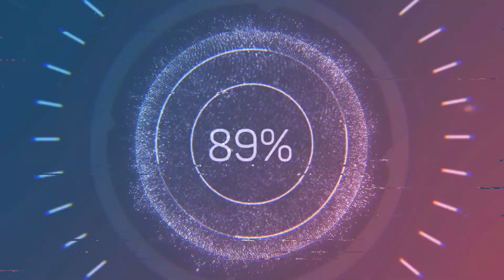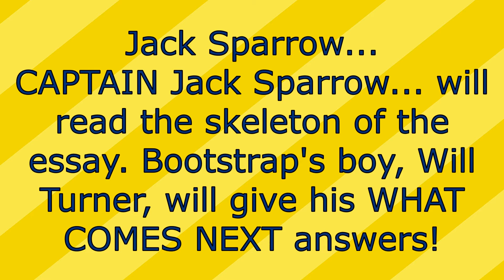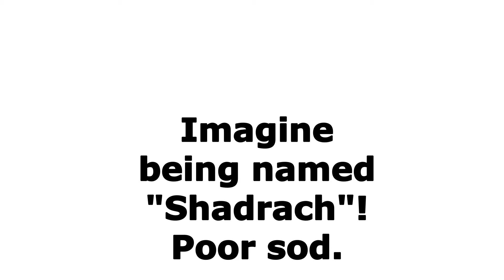THE BOOK OF SHADRACH FROM DUBLIN TO CLEVELAND PODCAST 4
In this week's episode, the brothers read a child's theologically bombastic homework assignment, and complete their own gapfills with hilarious consequences!

1.    THE PARABLE OF THE ‘GOOD SAMARITAN’
Once there was this man traveling from Jerusalem to Jericho. He fell among thorns, and the thorns spring up and choked him. And as he went on, he didn’t have money, and he met the Queen of Sheba. She gave him 1,000 talents of gold and 100 changes of raiment. And he got into a chariot and drove furiously, and when he was driving under a big juniper tree, his hair caught on a limb of that tree, and he hung there many days, and the ravens brought him food to eat and water to drink, and he ate 5,000 loaves of bread and two fishes.

One night when he was hanging there asleep, his wife Delilah came along and cut off his hair. And he dropped, and fell on stony ground. But he got up and went on. And it began to rain, and it rained forty days and forty nights. And he hid himself in a cave, and he lived on locust and wild honey.

Then he went on ‘til he met a servant who said, “Come, take supper at my house.” And he made an excuse and said, “No, I won’t. I have married a wife, and I can’t go.” And the servant went out in the highways and in the hedges and compelled him to come in.

After supper, he went on and came on down to Jericho. And when he got there, he looked up and saw old Queen Jezebel sitting down way up high in a window. She laughed at him. Then he said, “Throw her down again.” They threw her down seventy times seven. And of the fragments that remained they picked up twelve baskets full, besides women and children. And they said, “Blessed are the peacemakers.” Now, whose wife do you think she will be in the Judgment Day?”